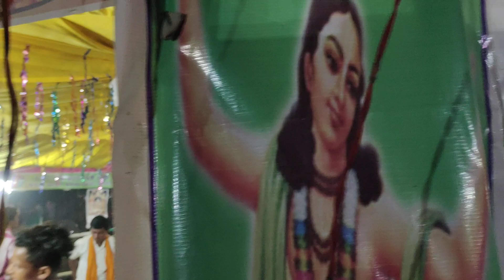dj wala Babu II guru Achyutanand sathpathy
# kirtan love
achyutanand sathpathy
chandahandi kirtan premi
dj wala Babu
guru Achyutanand sathpathy
KALAPREMI YouTube channel